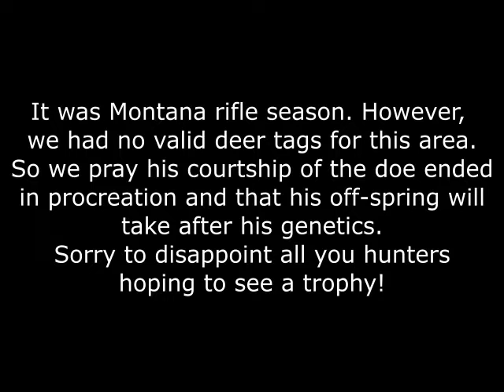Montana Mule Deer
Nice buck and a doe. Montana rifle season.